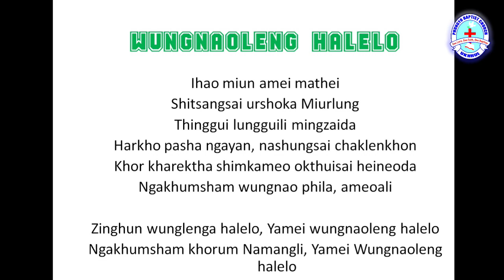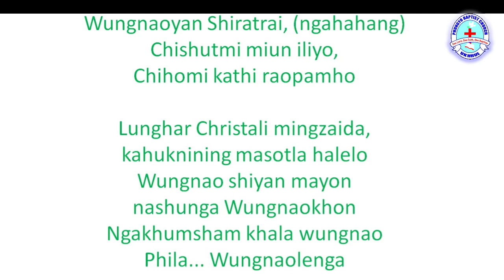The 122nd Foundation Day | 29th September 2022 |Phungyo Baptist Church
Theme :  "To God be the Glory Forever and ever" Gal 1:5